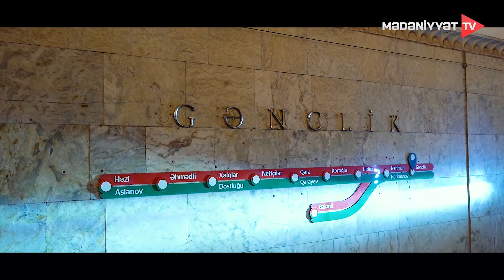Örnək | sənədli film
Heydər Əliyevin elmə, ədəbiyyata, incəsənətə, ümumən Azərbaycan mədəniyyətinə göstərdiyi diqqət və qayğıya gəncliyin gözü ilə baxılır

Qurluşçu rejissor: Ümman Budaqov
Ssenari müəllifi: Turan Uğur
Redaktor: Nigar Əhədova